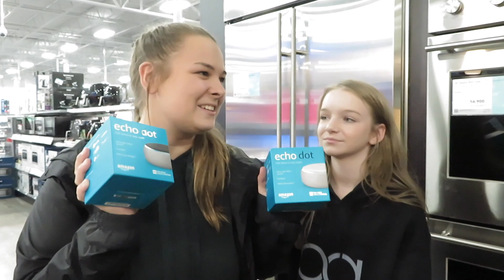BUYING MY FIRST HOUSE?! | Its Kayla Victoria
BUYING MY FIRST HOUSE?!

Oh my gosh!! Am I buying my first house?!?